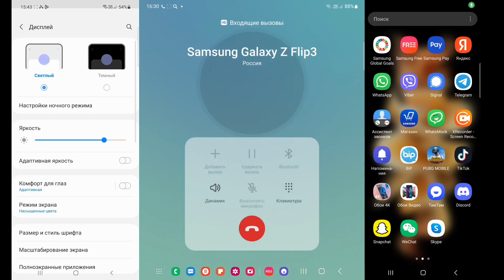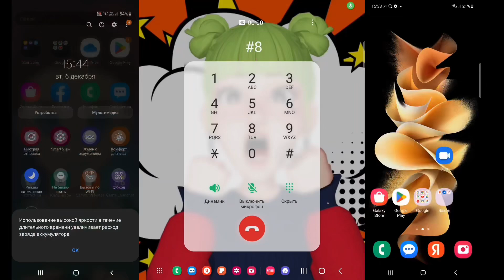Call Backgrounds Screen Video incoming Call Samsung Z Fold3 Android 13 & Z Flip3